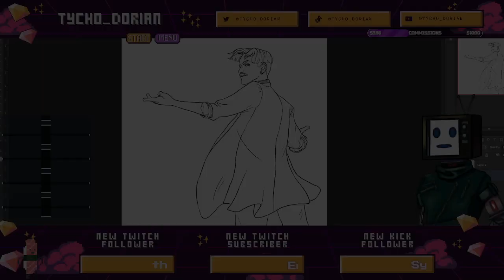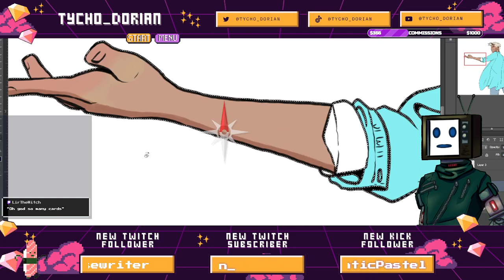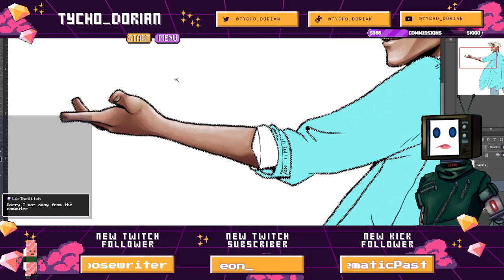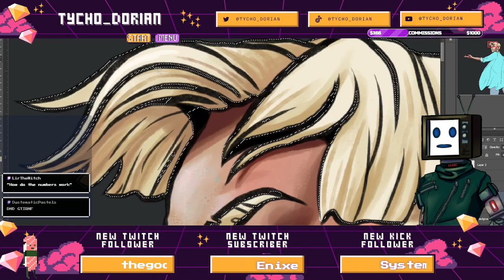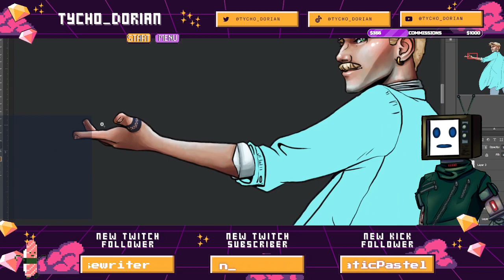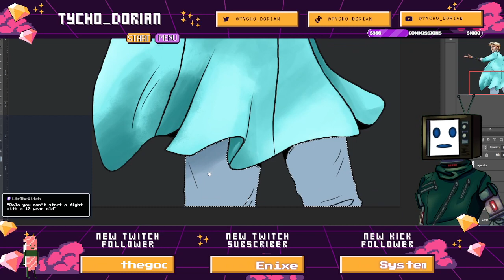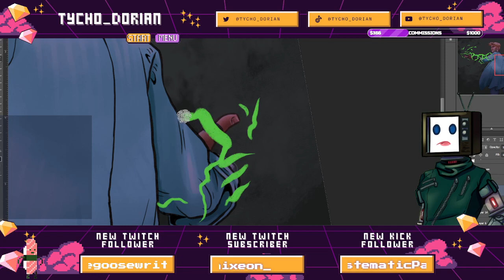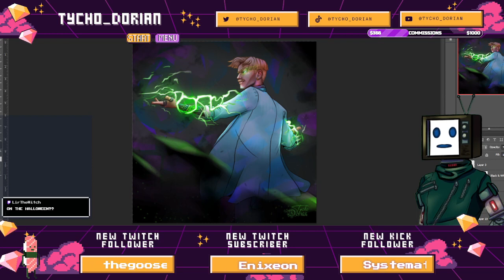NeonMob Hero Interview & Art Stream with Tycho Dwelis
Our community manager, Abendrot, interviews Tycho Dwelis while watching him paint a new art piece of a character from from his Braidy von Althuis book series!